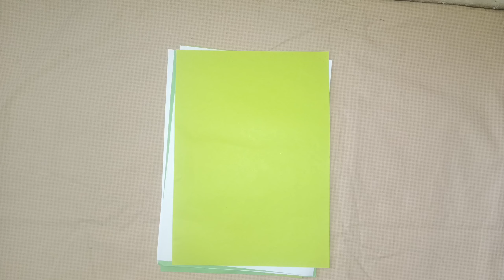DIY Butterfly 🦋 Life Cycle Project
Here is a project description for a life cycle of a butterfly project:

Title: The Life Cycle of a Butterfly

Objective: To create a visual representation of the four stages of a butterfly's life cycle: egg, larva, pupa, and adult.

Materials:

- Pictures or illustrations of each stage
- Cardboard or foam board
- Glue
- Scissors
- Markers or paint
- String or yarn

Instructions:

1. Cut out four shapes to represent each stage of the life cycle.
2. Decorate each shape with markers or paint to illustrate the characteristics of each stage.
3. Arrange the shapes in order to show the progression from egg to adult.
4. Use glue to attach the shapes to the cardboard or foam board.
5. Use string or yarn to create a mobile or 3D display.
6. Add labels or captions to explain each stage.

Optional:

- Add a fifth stage to represent the mating process.
- Include fun facts or trivia about butterflies.
- Create a diorama with a habitat for the butterfly.

This project can be adapted for various ages and skill levels, and can be used in science, art, or educational settings.